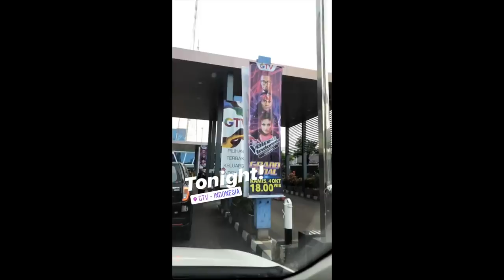AGNEZ MO - Grand Final The Voice Kids Indonesia 2018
Coach AGNEZ MO with Kaka Slank & Marcell Siahaan at Grand Final The Voice Kids Indonesia / TVKI Season 3 GTV. Congrats, Team AGNEZ MO.